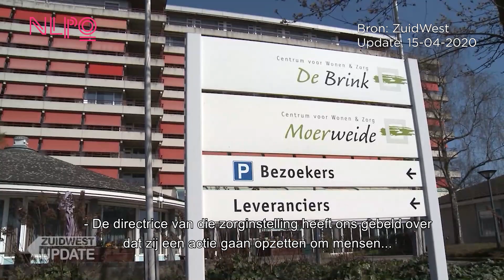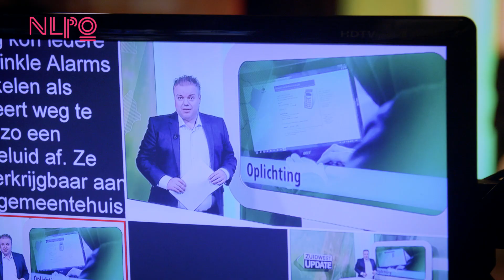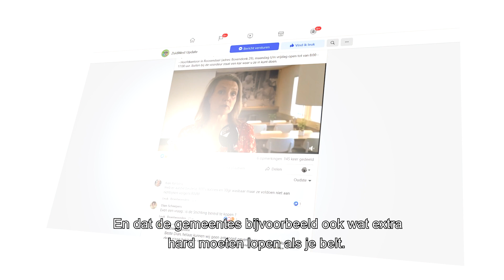De impact van lokaal: ZuidWest TV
Lokale publieke omroepen zijn van belang voor de lokale democratie en hebben de wettelijke taak om burgers onafhankelijk en betrouwbaar te informeren. Tegelijkertijd krijgen alle omroepen in de sector te weinig publiek geld om deze wettelijke taak goed uit te kunnen voeren.

Twintig lokale publieke en streekomroepen zijn dit jaar gestart met de pilot van het Stimuleringsfonds voor de Journalistiek voor de versterking van de lokale journalistiek. De omroepen krijgen nu tijdelijk extra budget voor de inhuur van betaalde krachten. Hiermee moet worden aangetoond dat extra geld voor de lokale omroep direct effect heeft op de berichtgeving voor de lokale gemeenschap.

Een van die pilot-omroepen is ZuidWest TV, de streekomroep voor de gemeenten Bergen op Zoom, Roosendaal en Woensdrecht. Hoe hebben zij de lokale journalistiek, lokale verbondenheid en impact weten te versterken?